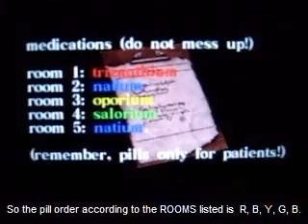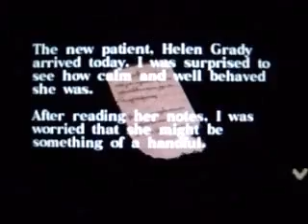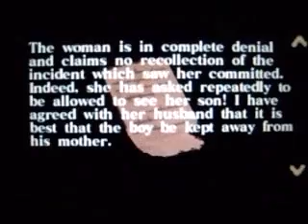[Silent Hill: Origins] Sanitarium (P.5)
Full Walkthrough Part 9
The doll pill puzzle.

Doll pill puzzle and before the boss fight. Youtube wasn't processing my file correctly so hopefully it works this time.